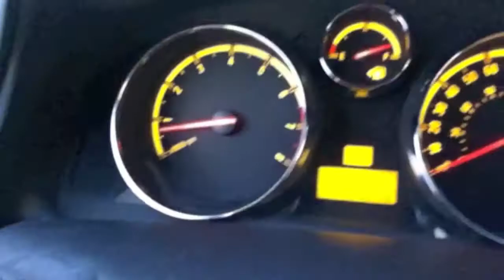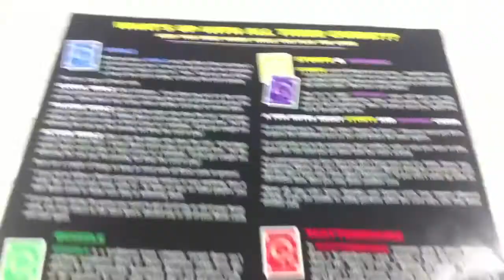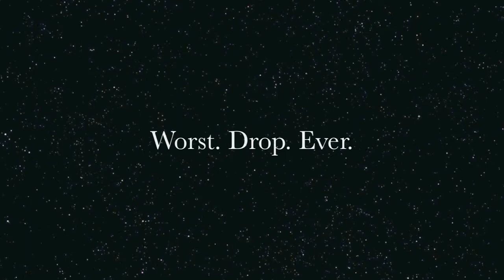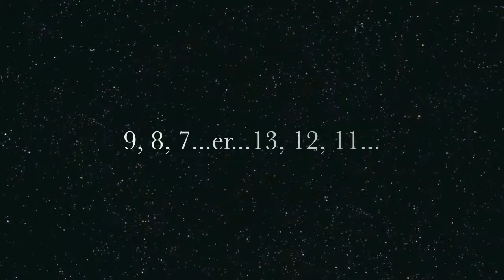Celebrating a New Year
With some family and friends as we have a nice low-key New Year's together.